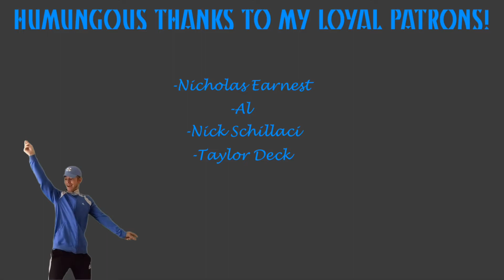Just Dance: "Hey Ya! But Every Time They Say 'Uh' or 'Alright' It Gets Faster"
Me doing the "Just Dance" dance to "Hey Ya!," but it's the meme where the song gets faster whenever it says "uh" or "alright."